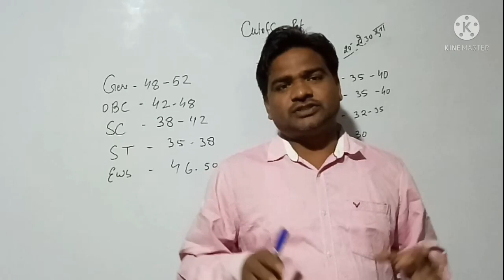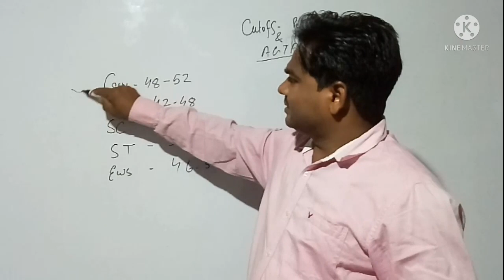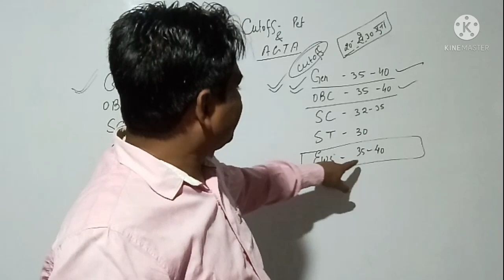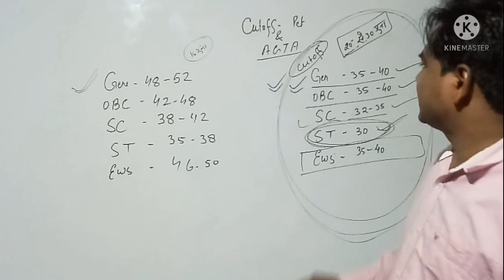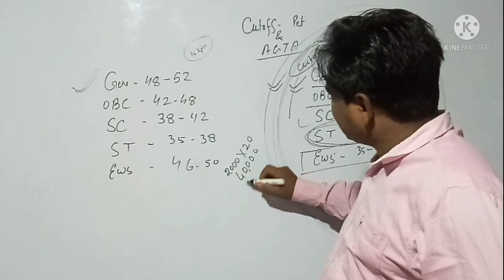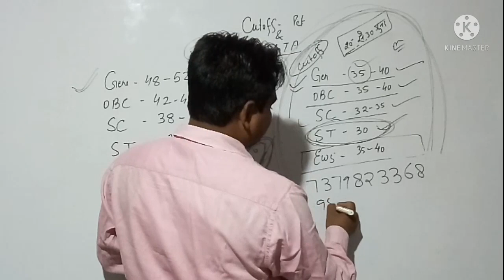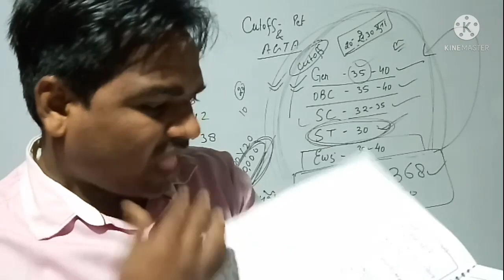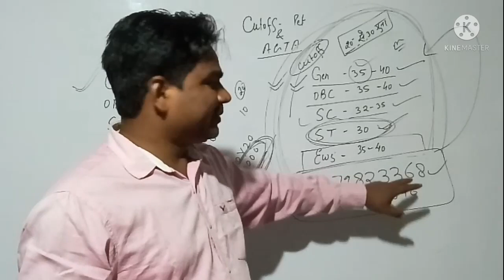महाकटआॅफ (Agta, sugarcane) इसके बाहर नहीं जायेगी (देखो, समझ, परख)